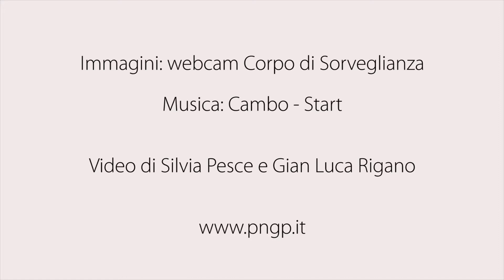GipetOnAir episodio 0: la nascita di Avrì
Valsavarenche, il 20/03/2019 nasce in diretta webcam il piccolo gipeto Avrì